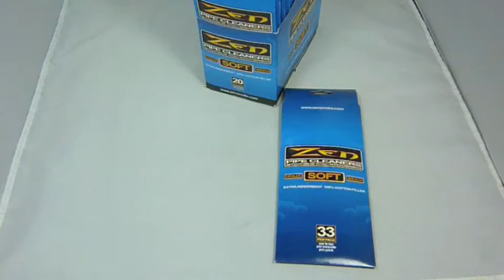Zen Soft Pipe Cleaners Retail Package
Do you have a retail business or looking to start your own retail business? GRC Wholesale makes it easy for you to purchase products at deep wholesale pricing.